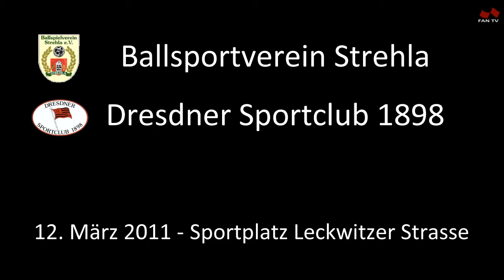Partie: BSV Strehla - Dresdner SC - 12.03.2011 - Teil 1/7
Die gesamte Begegnung zwischen dem BSV Strehla und dem Dresdner Sporclub.